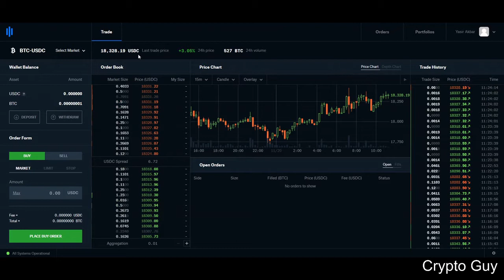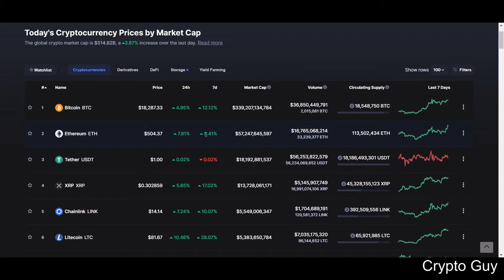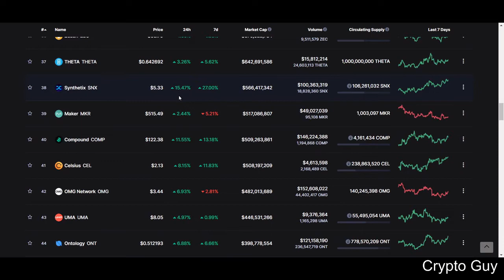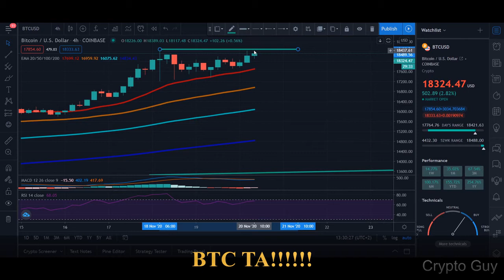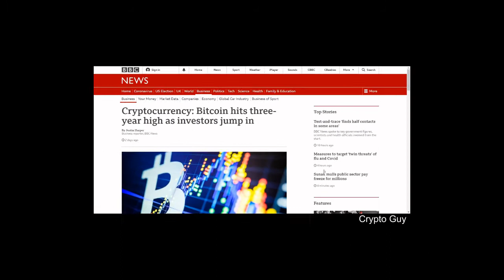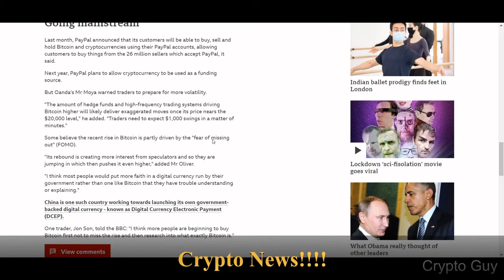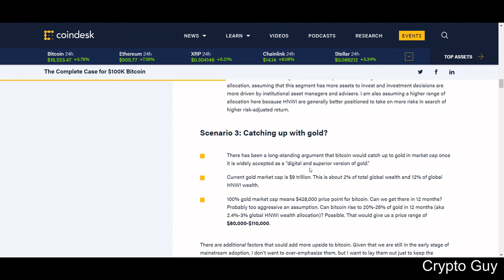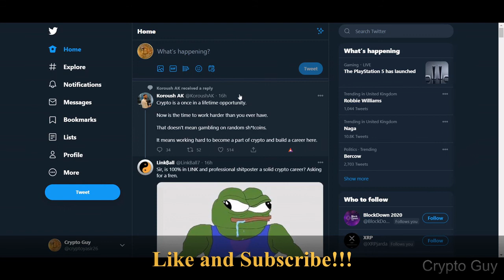Complete Case for $100K Bitcoin!!!!!!!!!!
In this video, I explained the bullish price BTC and ETH. TA for Bitcoin and ETH. Complete case for $100K

If you want me to buy a Cup of coffee :)

BTC: 34S7ZERPrattKRPQ2CLVdp2uvTCFjZGJbJ
ETH: 0xdBcd8C405A8768c4484ce9A82a0F7a2Fc7C2E58e
DAI: 0x07C47cD40b155c5CB38CEA7d9fB83DDFbfCC035e